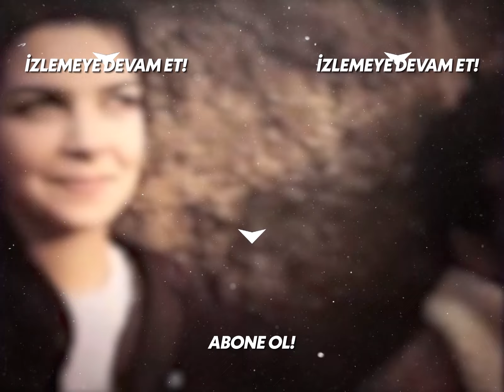Su ve Aslı Aynı Anda Aldatılıyor Olabilir Mi? - Kavak Yelleri 38. Bölüm